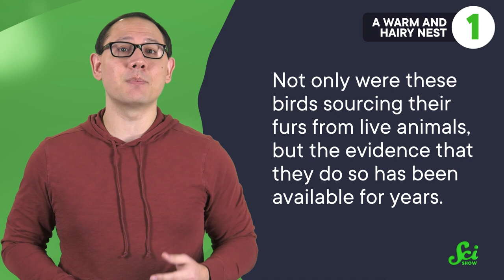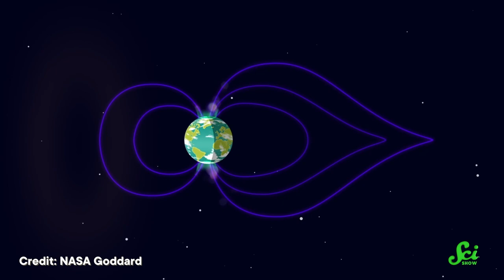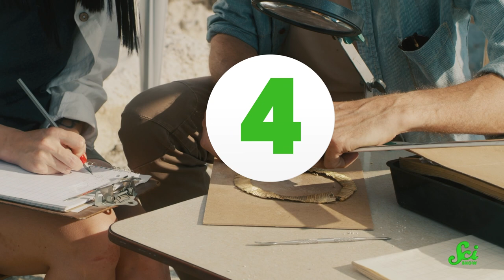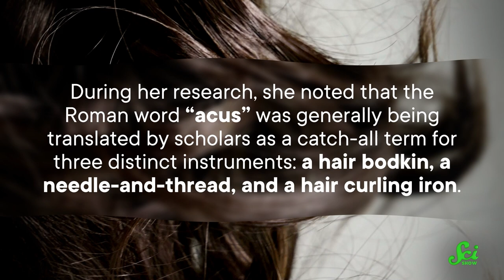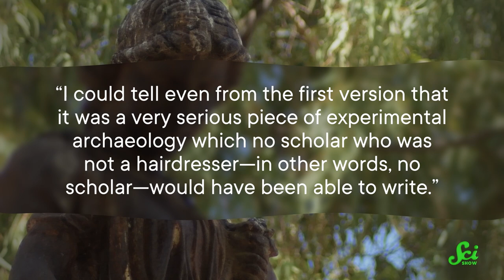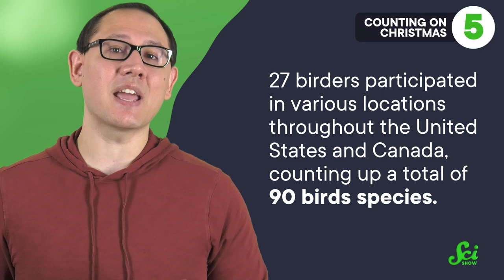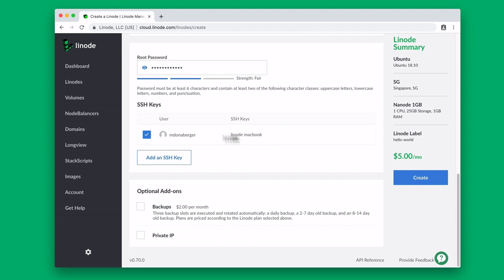Amazing Scientific Discoveries Made by Ordinary People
Amazing scientific discoveries aren't always made by renowned scientists! Here's a few examples of times ordinary people unlocked some incredible discoveries! Let's' check it out!